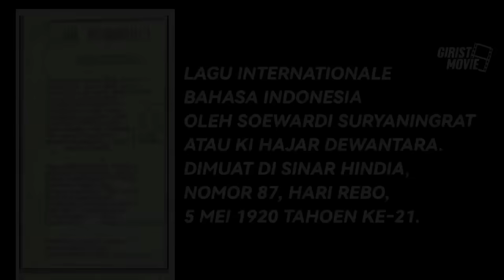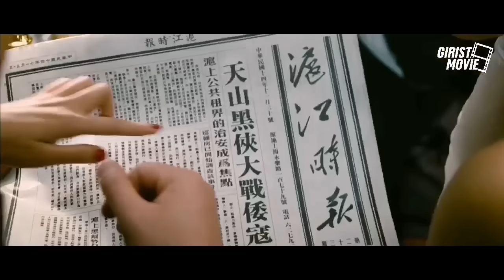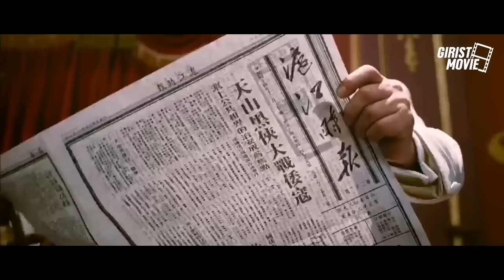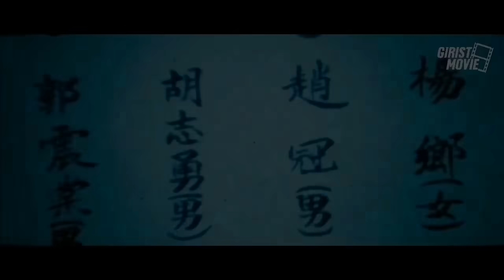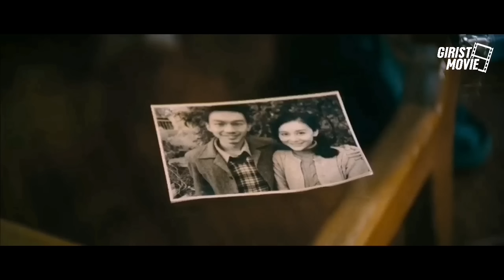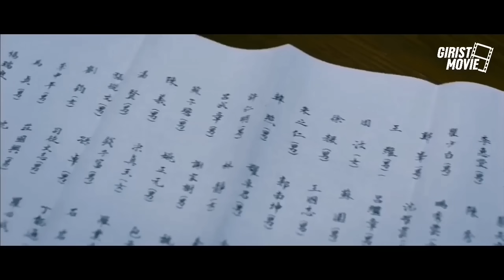DIA KEMBALI, SETELAH SEMUA SAHABATNYA DIHABISI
DIA KEMBALI, SETELAH SEMUA TEMANNYA DIHABISI | Alur Cerita Film Action Kung Fu Donnie Yen 2023

Legend Of The Fist mengangkat kembali legenda pejuang Cina di tengah penjajahan Jepang, Chen Zhen, yang dulu sempat dipopulerkan oleh Bruce Lee di Fist Of Fury dan Jet Li di Fist Of Legend, yang masih murid tokoh legenda lain Huo Yuanjia, pelopor silat Wu-Jing yang diperankan Jet Li dalam Fearless. Dengan plot sedikit berbeda, Legend bergerak ke beberapa tahun setelah Chen Zhen (Donnie Yen) disangka mati tertembak tentara Jepang. Bersama mantan pasukannya saat perang di Eropa, Chen Zhen menyusun kekuatan baru di Shanghai melawan dominasi penjajah Jepang dibawah pimpinan Kolonel Chikaraishi (Kohata Ryuichi) di balik sosok pahlawan bertopeng ala The Green Hornet/Black Mask. Misinya menghentikan pembunuhan berdasar daftar nama rahasia yang dianggap melawan pemerintah Jepang tak berjalan semudah yang diharapkan dengan masuknya seorang penyanyi bar, Kiki (Shu Qi) ke dalam kehidupannya, sementara Chikaraishi ternyata menyimpan dendam pribadi pada Chen Zhen.

Diawali dengan opening scene yang sangat menghentak menunjukkan kemampuan laga Donnie dengan maksimal di tangan sutradara pembesut trilogi Infernal Affairs, Andrew Lau, plot Legend yang seolah tampil bak sebuah adaptasi komik superhero ala Batman dibalik sejarah penjajahan Jepang di Cina dan setting artistik Shanghai kuno sebenarnya sudah tampil benar-benar solid hingga ke paruh film. Karakter demi karakter yang dimunculkan juga bisa terhandle tanpa percuma, termasuk karakter polisi pengecut yang diperankan oleh Huang Bo, yang muncul sebagai scene stealer. Sayang, usaha Andrew menyempilkan serangkaian komedi, lovestory, hingga bagian-bagian untuk membuat Chen Zhen terlihat lebih manusiawi kemudian malah menjadi sebuah letdown yang menurunkan intensitas adegan laga dan atmosfer superhero Asia yang sudah dibangun mantap sejak awal. Klimaks yang mengembalikan pakemnya ke pertarungan legendaris Chen Zhen melawan puluhan algojo di dojo Jepang sebenarnya sudah bisa sedikit mengobati kekurangan itu, namun pacuan adrenalin yang sudah kian memuncak itu kembali diturunkan dengan adegan pertarungan satu lawan satu yang terasa kelewat singkat tanpa shot-shot yang benar-benar detil dan malah mencampuradukkan adegan flashback yang klise. Apa boleh buat, rangkaian dua film aksi modern Donnie, Sha Po Lang (SPL) dan Flashpoint ternyata masih tetap menjadi show of force terbaiknya yang belum bisa dikalahkan oleh film-film laga kuno Donnie yang lain. Tidak oleh Ip Man, dan tak juga yang satu ini. But for sure, that doesn’t mean we don’t want more of his bloody fists to come.